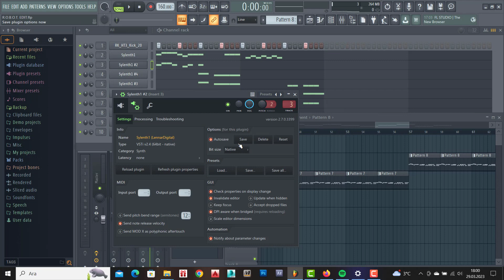Fl Studio 21 - Working My Project - Ders 38 - Semsa Bilge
Şimdiki projemde Hard Techno anlatıyorum...
İyi seyirler...